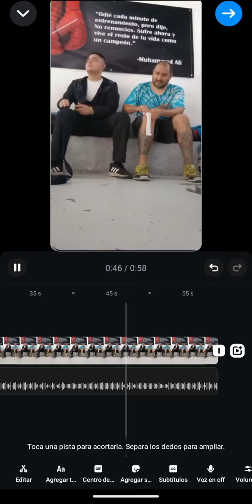el ritual de las vendas